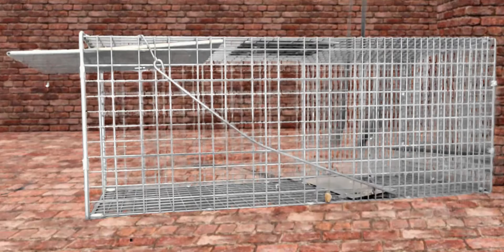THE NEW CHARLES SHOW EPISODE 5 PART 1 OF 2 Charles Craft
Having no luck at the toilet papper auction Charles goes home to relax. However when he gets home he finds his Sewer home has been invaded by a bunch of Minecraft critters.